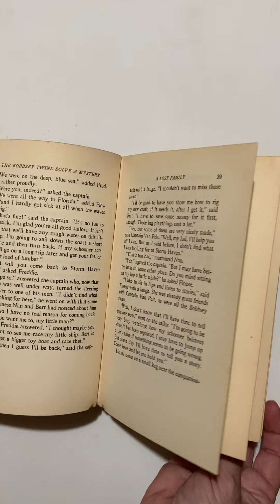The Bobbsey Twins Solve a Mystery. Great 4 Junk Journal/paper supplies. Find In My Shop: PileOfBookz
Sold